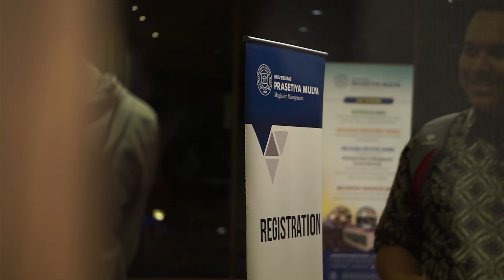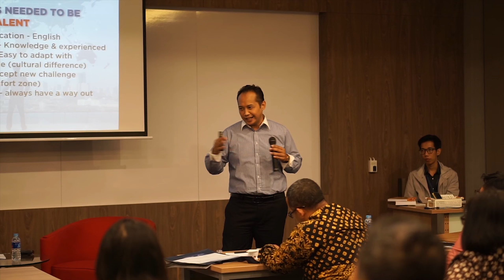Info Session & Business Talk (Preparing Business Going Global)